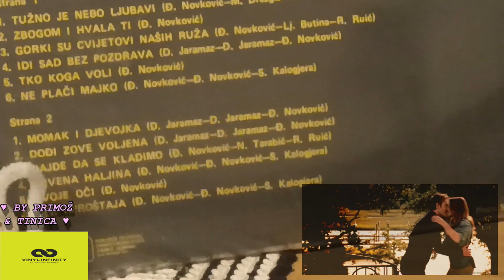Duško Jaramaz – Dođi, Zove Voljena *1975* /// *vinyl* /RE/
Label: Jugoton – LSY 61256, Jugoton – LSY-61256
Format:
Vinyl, LP, Album
Country: Yugoslavia
Released: 1976
Genre: Pop
Style: Schlager

Arranged By – R. Ruić* (tracks: A1, A3 and B3), S. Kalogjera* (tracks: A6, B4 and B6), Đ. Novković* (tracks: A2, A4, A5, B1, B2 and B5)
Design – Ivan Ivezić (2)
Lyrics By – Lj. Butina* (tracks: A3), M. Drezgić* (tracks: A1), N. Tarabić* (tracks: B3), Đ. Novković* (tracks: A2, A5, A6, B4 to B6)
Music By – Đ. Novković* (tracks: A1 to A3, A5, A6, B3 to B6)
Music By, Lyrics By – D. Jaramaz* (tracks: A4, B1 and B2)
Photography – S. Miletić

Turntable: Technics Direct Drive Automatic SL-1410 mk2
Cables: Audio Technica AT-6101 OCC

PROMOTION ONLY!